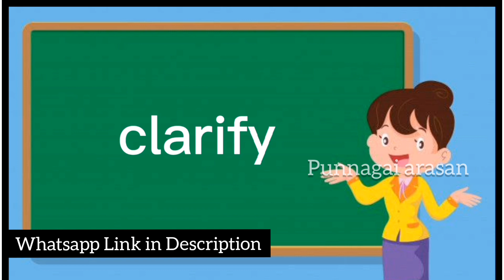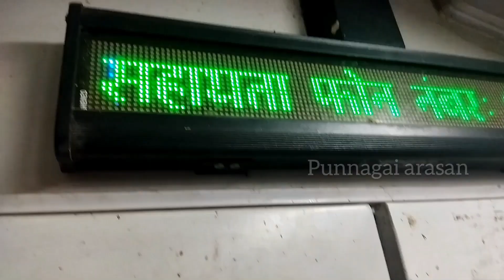We are joining Royal Enfield Company || Chengalpattu || Vlog - 1 || Travel || Tamil || P.A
FUTURE LEADING CAREER

✨️We are hiring -Part time & Full time jobs🌟

✨️No investment🤩

✨️Qualification :10th,12th, Graduate, Diploma👩‍💼👨‍💼

✨️Gender:Both male & female🌟

✨️Best income opportunity for - College students,House wife nd working persons😍

✨️You can earn-15K-30k /month🤑

✨️Trainings and support will be provided😎

For students🔥

For working persons🔥

For house wife🔥